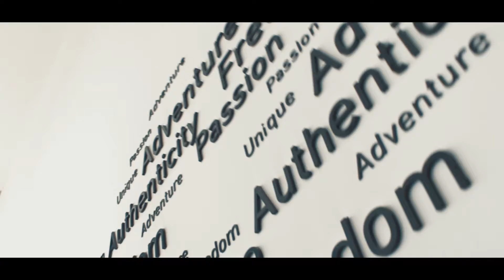Akota Otomotiv Tanıtım Filmi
Jeep - Alfa Romeo modellerinin yer aldığı ve servis hizmetinin en iyi şekilde sunulduğu bir yer düşünün. Aradığınız her şey ve daha fazlası için Akota Otomotiv'e bekliyoruz!

ON1 MEDYA
Adres: Emek mahallesi Bişkek caddesi 44/6 Çankaya Ankara